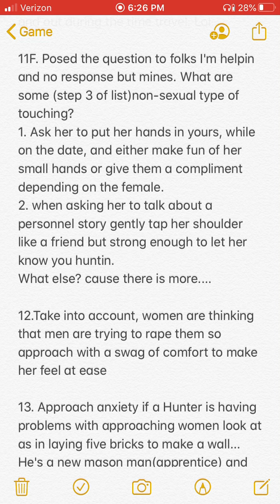Patrice O’Neal tells Lazlo to explain 2 movies mashed & oogli boogli gang caller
Patrice O’Neal tells Lazlo to reference the 2 movies of Bill Paxton & a caller keeps the funny going. Even Lazlo tells Opie the Oogli Boogli’s are better than what he came to talk about. Opie with the haterade. 😂